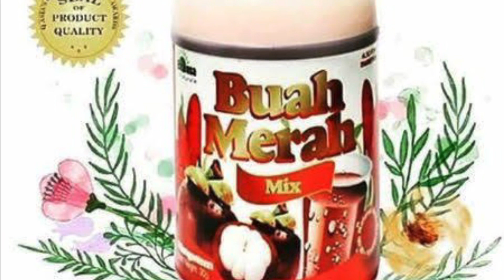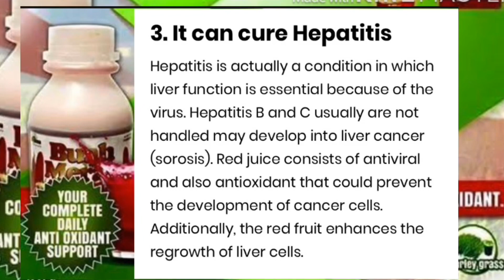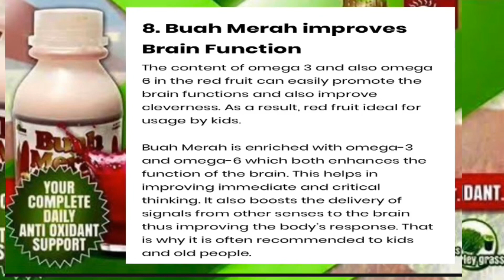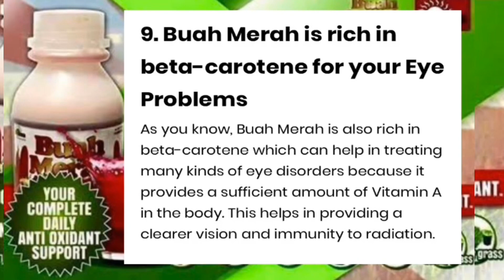buahmerah BUAH MERAH BENEFITS SA ATING KATAWAN